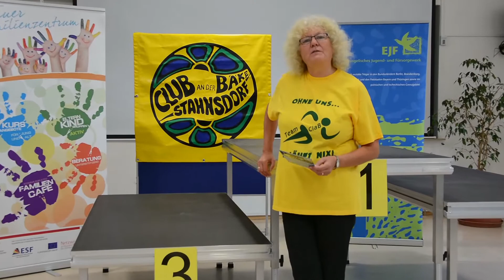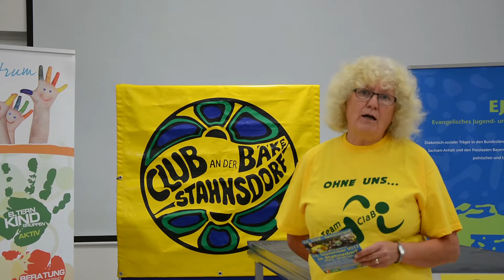ClaB-Sommerlauf 2017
STAHNSDORF | Die 13. Auflage des ClaB-Sommerlaufes bescherte dem Veranstalter einenTeilnehmerrekord. Von den Kita-Zwergen aufwärts waren alle Altersklassen vertreten. Der älteste Teilnehmer war beachtliche 78 Jahre alt.